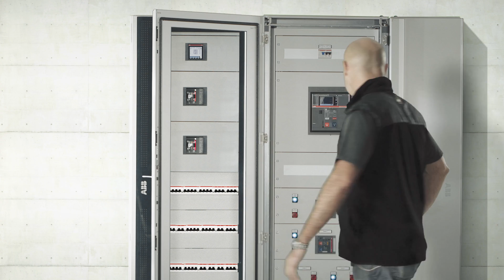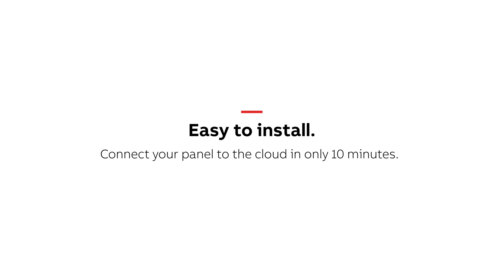ABB Ability™ Electrical Distribution Control System. The quick panel builder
Connect the panel to the cloud in 10 minutes. 60% less hardware components required. Only 1 plug&play Com module to set up the network and the cloud connectivity.